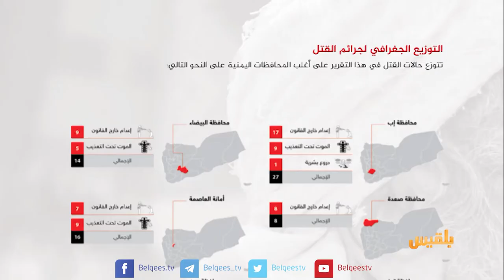تقرير حقوقي يكشف عن تعرض مختطفين لأشكال متعددة من التعذيب | تقرير: أسامة القطيبي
تقرير حقوقي يكشف عن تعرض مختطفين لأشكال متعددة من التعذيب بينها الصدمات الكهربائية | تقرير: أسامة القطيبي